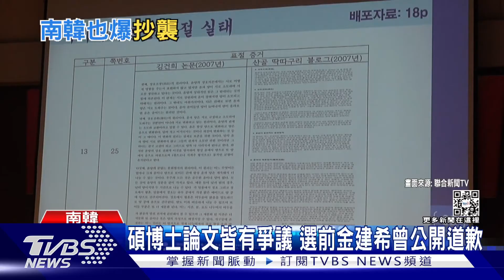無獨有偶! 南韓第一夫人陷博士論文抄襲爭議｜TVBS新聞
台灣的政治人物，論文抄襲連環爆；無獨有偶，南韓總統尹錫悅的妻子─金建希，也有類似爭議，原本校方否認並拒絕調查，但教授團體組成檢證團調查發現，金建希的博士論文，4成以上都是完全複製貼上他人資料，也沒有註明出處，TVBS駐韓特約記者楊虔豪，來自首爾的採訪報導。